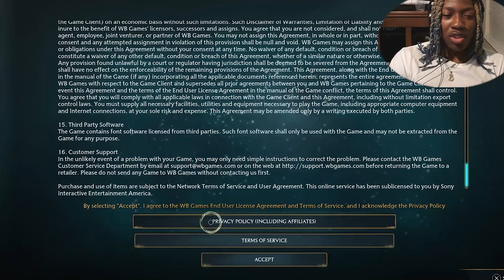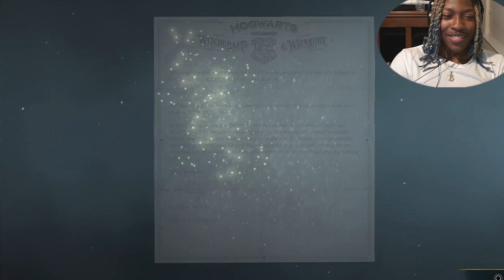Freeman Your A Wizard! | Hogwarts Legacy Part 1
Hogwarts Legacy Part 1 full gameplay of the new harry potter game on PS5